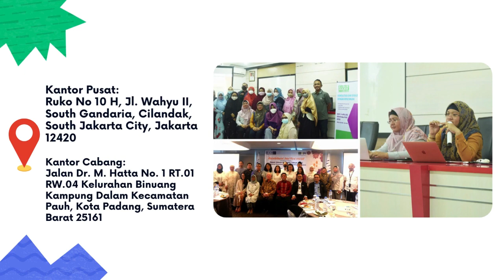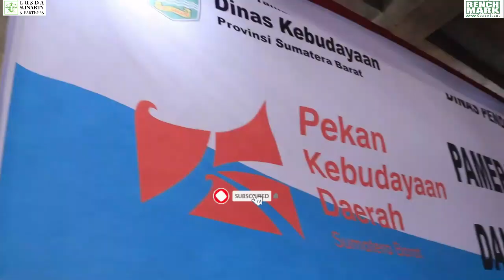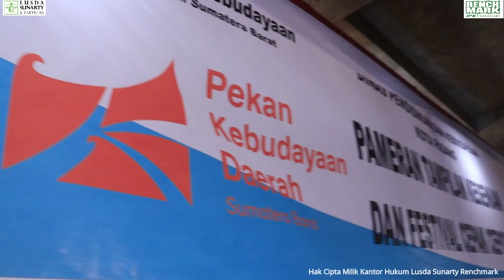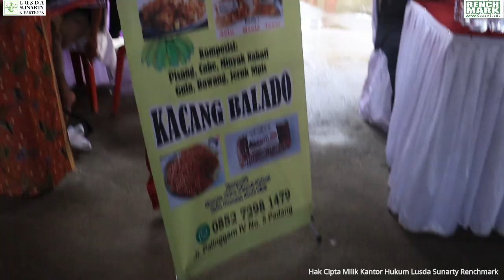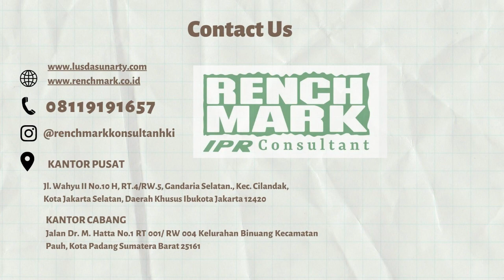throwback PEKAN KEBUDAYAAN DAERAH SUMATERA BARAT 2022, Bedah Kekayaan Intelektualnya!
Halo Dunsanak Renchmark Sadonyo!

Yang membedakan kali ini adalah, Renchmark explore apa saja Kekayaan Intelektual yang ada di dalam kegiatan PKD Sumbar 2022 Panggung Daya Budaya ini.
Masyarakat Sumatera Barat tentunya tahu dong kalau setiap tanggal 1 Oktober diperingati sebagai Hari Jadi Sumatera Barat. Tahun ini adalah Hari Jadi Sumatera Barat yang ke-77. Pekan Kebudayaan Daerah Sumatera Barat tahun ini mengusung tema "Daya Budaya" yang diselenggarakan pada 1 - 5 Oktober 2022. Tema DayaBudaya menjadikan tradisi dan nilai-nilai kearifan budaya lokal sebagai sumber mata air kreativitas yang menggerakan kebudayaan untuk kesejahteraan hidup.
Ada sejumlah konten menarik yang akan digelar pada PKD Sumbar tahun 2022 ini, di antaranya Panggung Budaya 19 Kabupaten/Kota yang akan menampilkan seni tradisi dan kontemporer unggulan daerah masing-masing, Panggung Visual Sumatera Barat, Panggung Pertunjukan Teater, Tari, dan Musik, Panggung Literasi, serta Parade Lomba Festival. Ditambah penyerahan Anugerah Kebudayaan Sumatera Barar dan Peluncuran Buku untuk Pemajuan Kebudayaan serta pameran kuliner tradisional dan bazar UMKM.